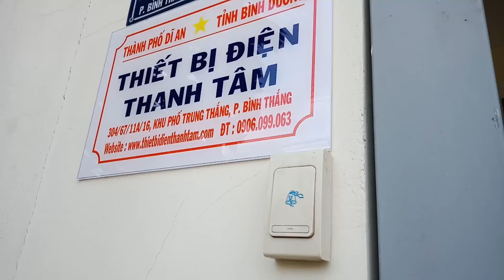🔔 Chuông cửa 🏣 KHÔNG DÂY TIỆN DỤNG cho mọi nhà || 0906 099 063 Zalo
Có thể dùng bộ chuông không dây cho: Nhà riêng, hotel, văn phòng, nhà xưởng, người già yếu, người bệnh...

Dùng điện 220VAC cho chuông báo, Nút nhấn chuông dùng Pin 23A 12V tiện dụng

Cty TNHH THIẾT BỊ ĐIỆN THANH TÂM